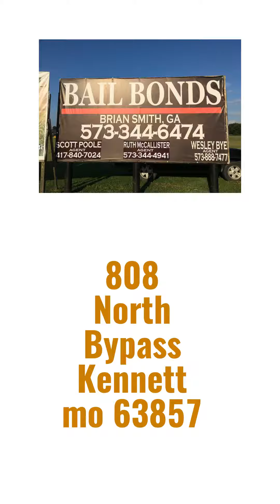"We're TRULY ONLY 10 Seconds From the Jail!"